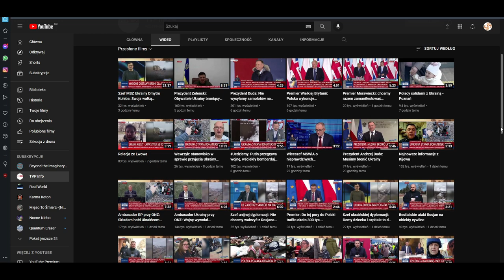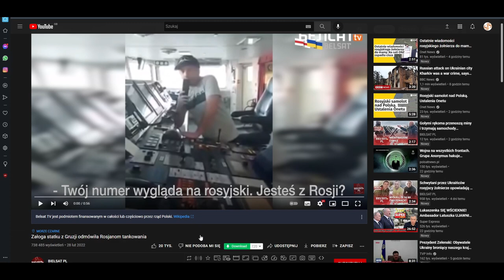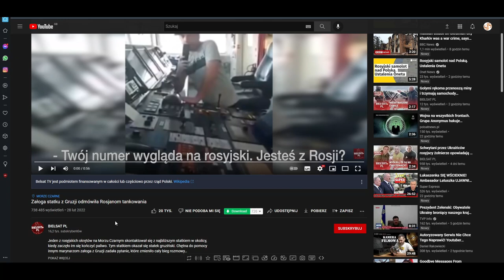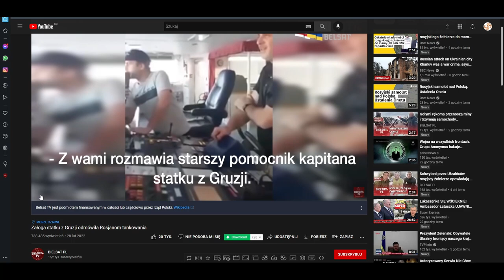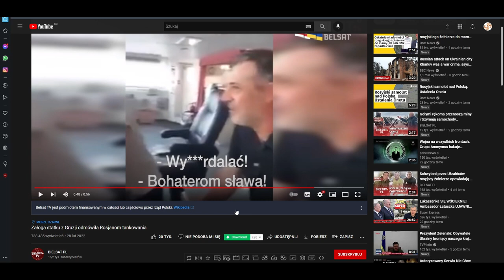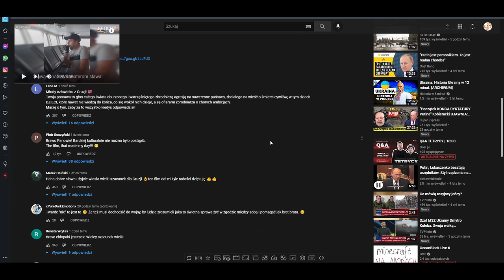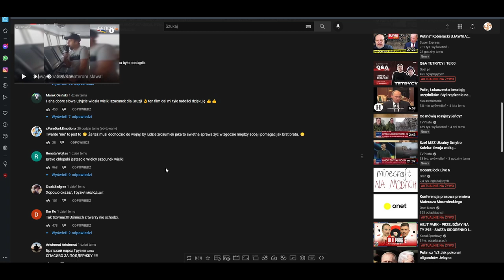Konflikt Zbrojny na Ukrainie - WINA PRZEZ PRZYNALEŻNOŚĆ!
Trochę inne spojrzenie na coś, na co nikt za bardzo nie zwraca uwagi.
Na Ukrainie wojna! Ale winni są ci co ją rozpętali czy może ci, co po prostu należą do tej samej narodowości? Odpowiedź wydaje się być jasna , aczkolwiek aktualne wydarzenia na świecie pokazują coś zupełnie innego.